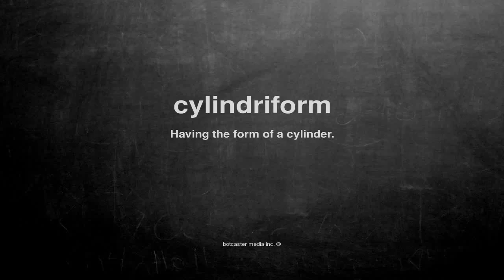What does cylindriform mean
What does cylindriform mean in English?